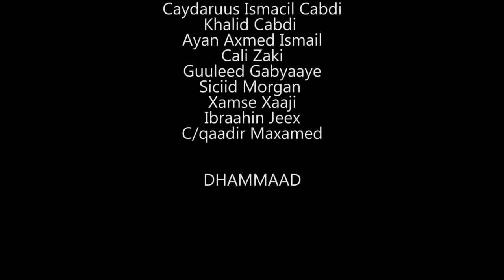HIBAAQ GOBAAD IYO CABDIJIBAAR GACALIYE OFFICIAL VIDEO 2018 HD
HIBAAQ GOBAAD IYO CABDIJIBAAR GACALIYE